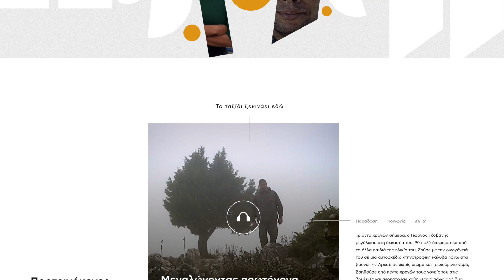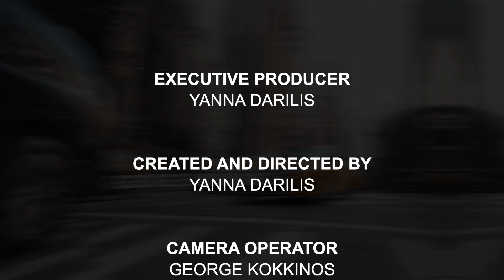Istorima.gr in The Spotlight! Feature interview with Dr.Fleming about archiving stories about Greeks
Istorima.gr was developed to share and archive stories about Greeks.